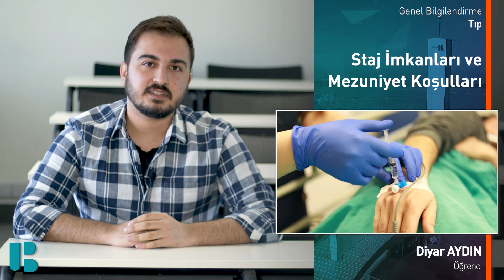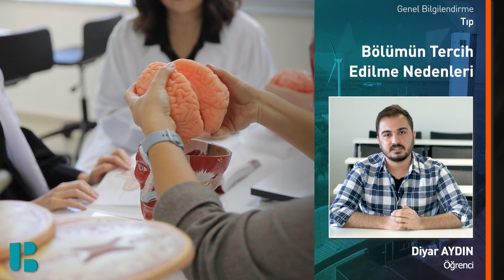Tıp Fakültesi Öğrencilerimizden Diyar Aydın Bölümünü Anlatıyor